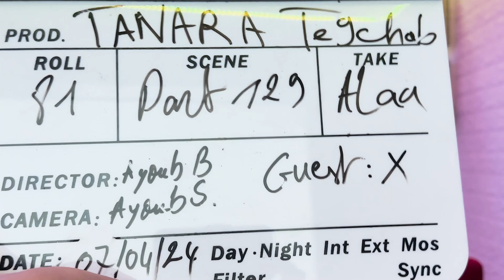الحلقة 132 :الجزء1 الشيعة وصلو النيفو الخر / عصير هندي / بطل العالم للقفز على الحبل / نفاق الفلتر